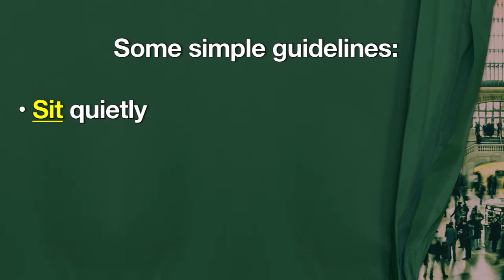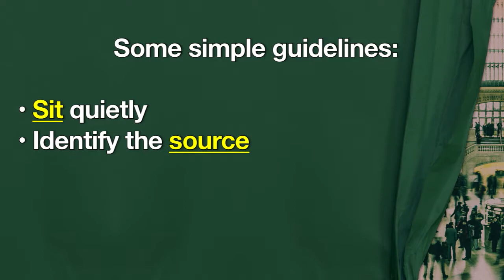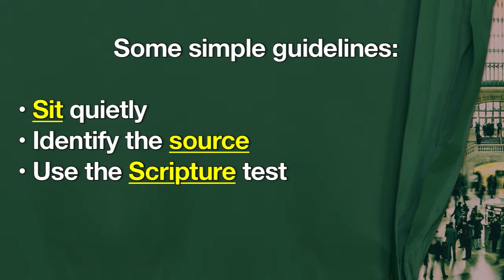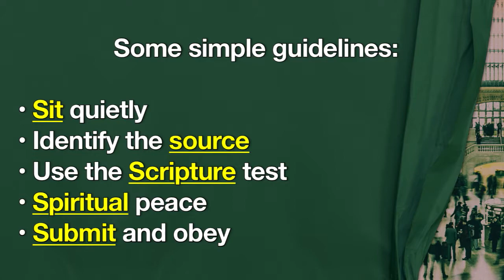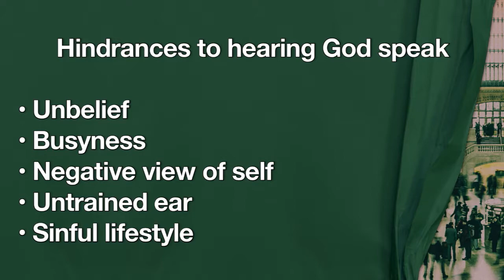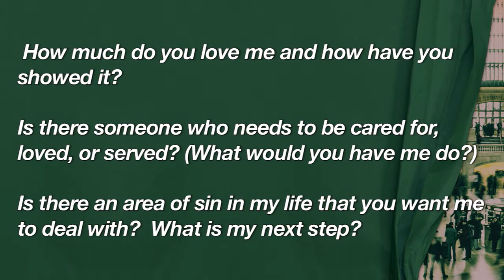Praying With Ears Open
Praying with Eyes Wide Open, Message #2
Praying with Ears Wide Open